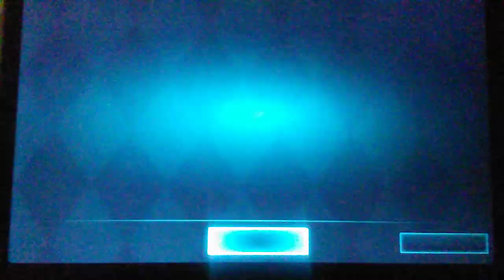Harry Potter Hogwarts Mystery Part 27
Monopoly Man drowns in debt